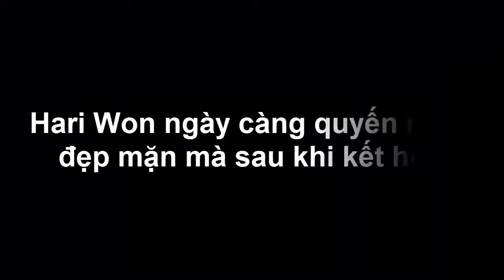Hari Won ngày càng quyến rũ và đẹp mặn mà sau khi kết hôn - Tin tức của sao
Xuất hiện trong loạt ảnh mới, Hari Won đã nhận "cơn mưa" lời khen từ người hâm mộ bởi vẻ đẹp hút hồn và ngày càng mặn mà của nữ ca sĩ.